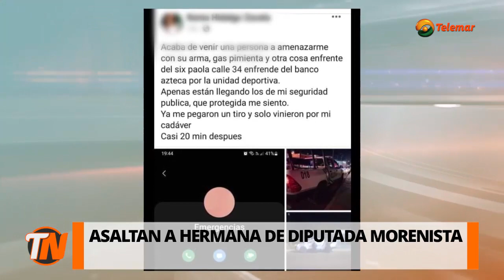Asaltan a hermana de diputada morenista